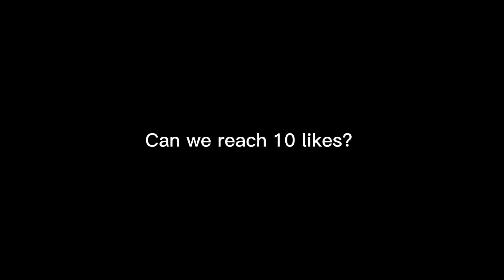HAYABUSA VS. PRO BANE 😱 | INTENSE EPIC COMEBACK GAMEPLAY !!! 🔥 (MUST WATCH)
PLAY WITH ME? FOLLOW MY INGAME ID 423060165

Device: Huawei Nova 7i
Screen record: AZ screen recorder
Age: 19
Country: Philippines

Thumbnail for entertaiment purpose only!

Hayabusa
Hayabusa montage
Hayabusa best build
Hayabusa gameplay
Hayabusa freestyle
how to hayabusa
best item for hayabusa